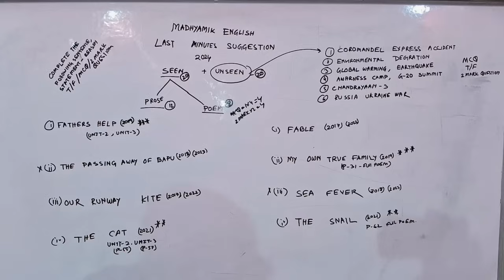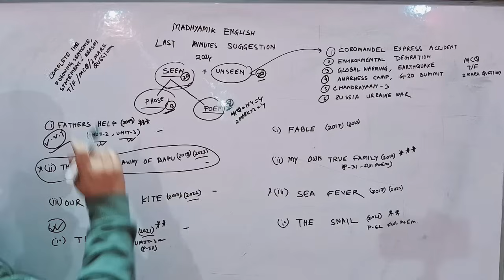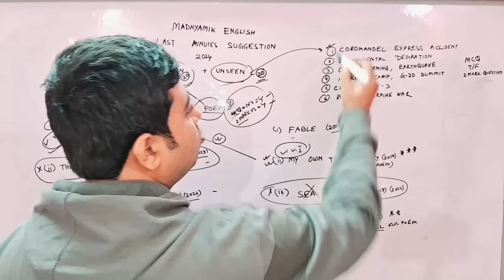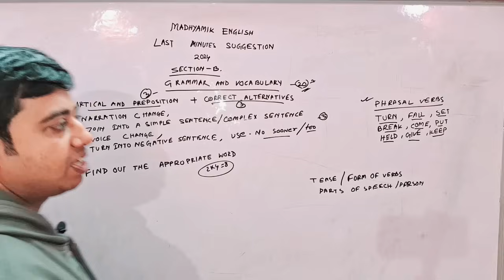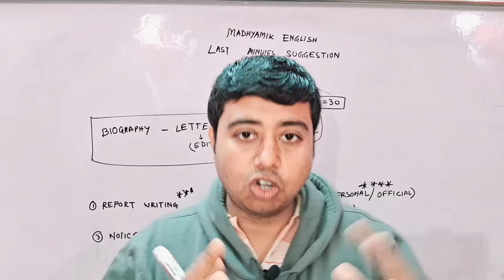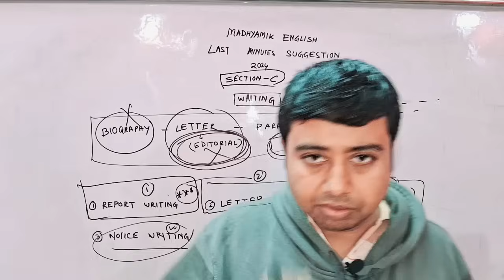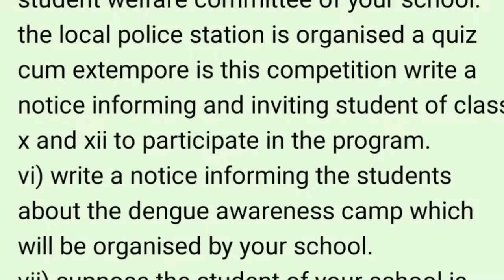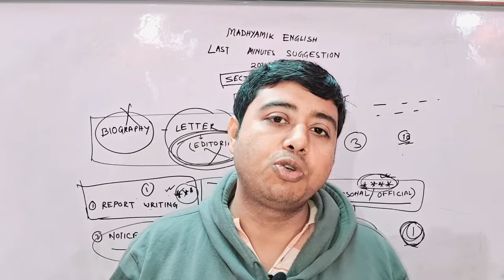মাধ্যমিক ইংরেজি শেষ মুহূর্তের সাজেশন//madhyamik 2024 English full & final last minutes suggestion/